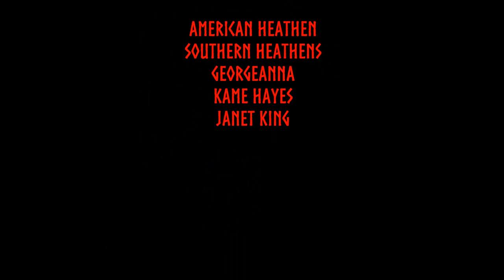The Concept Of Honor From A Heathen Perspective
Hail to all! Today's topic of discussion is on the subject of honor within a heathen context/perspective.